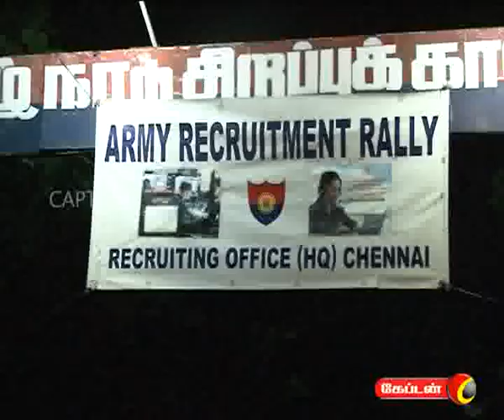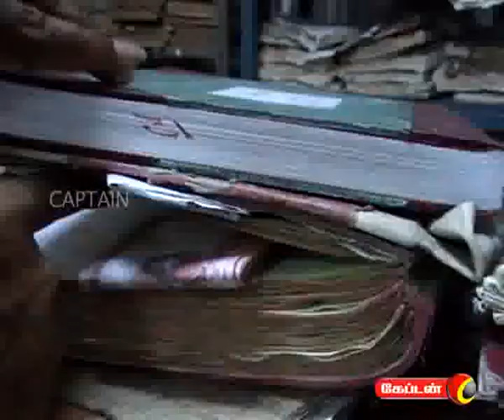captain TV 16 11 2011 7 am News Part 2